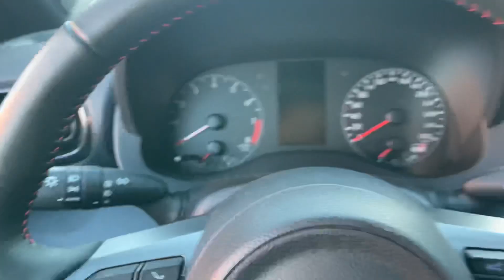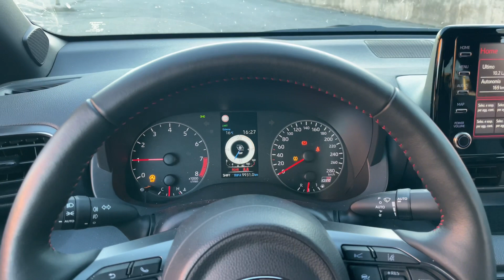LA MIA NUOVA AUTO | YARIS GR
Ciao ragazzi in questo mio primo video parlato ho deciso di farvi vedere il mio nuovo acquisto.
Si tratta di una yaris gr da 261 cv e trazione integrale.

Link utili:

Distanziale per specchietto: